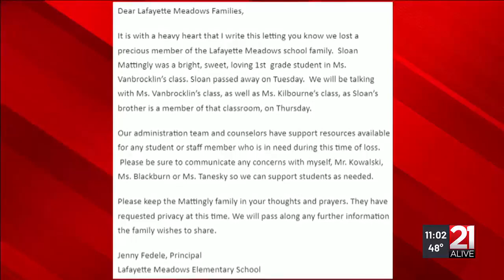Fort Wayne girl dead, brother hospitalized after sand hole collapses at Florida beach